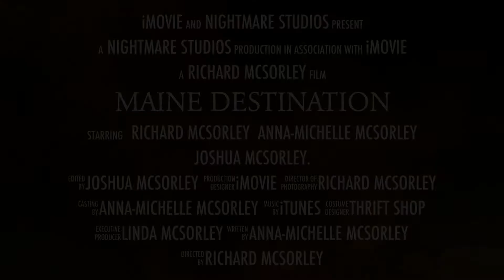Maine Destination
Three students on an epic adventure...